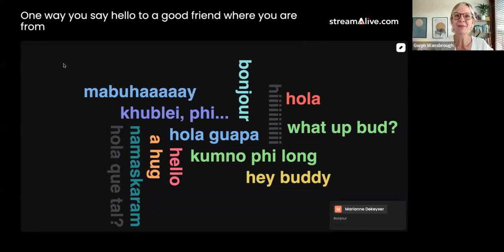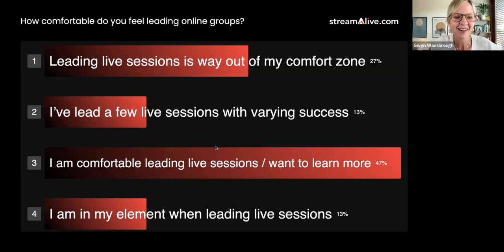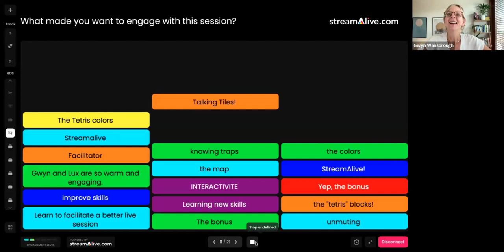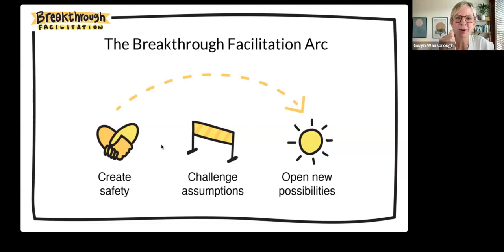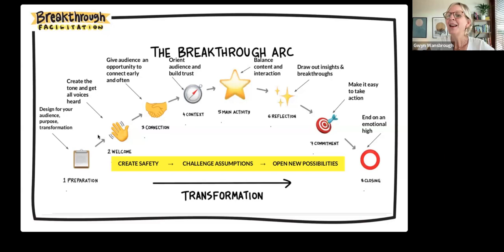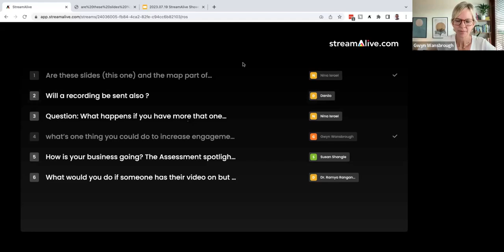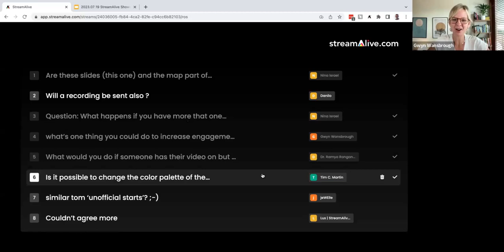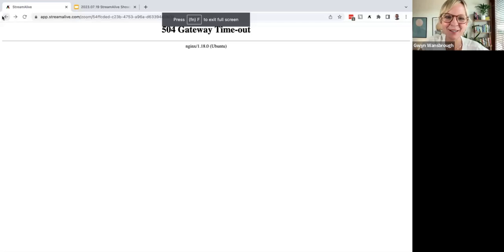How to run live sessions that keep your audience glued to their screens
We hosted an incredible event with the virtual event expert, Gwyn Wansbrough, featuring StreamAlive - the ultimate tool to make your live sessions come alive!

Running an online session can be challenging, but with Gwyn's 20 years of training experience, she knows the secrets to captivate your audience from start to finish. In this fun, interactive, and engaging session, she revealed the exact steps to transform ordinary meetings into extraordinary experiences where attendees are fully engaged.

You can still catch all the insights and magic that happened during the event. Watch the video now and learn how to run live sessions that keep your audience glued to their screens!